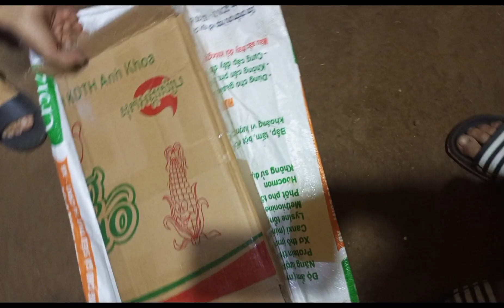Mở gói hàng của shop bảo tín phụ kiện pcp xem Shop uy tín không